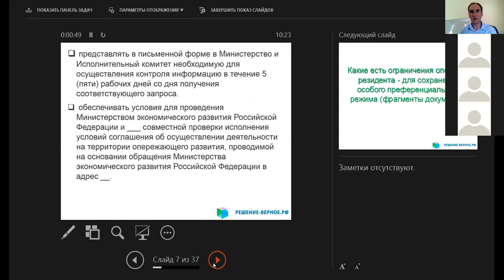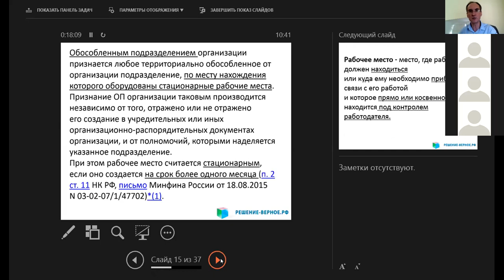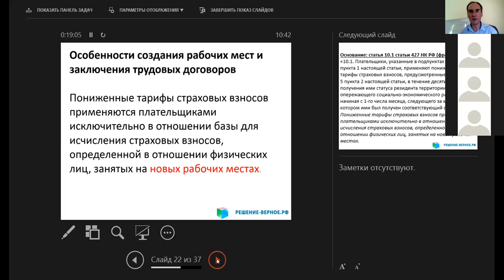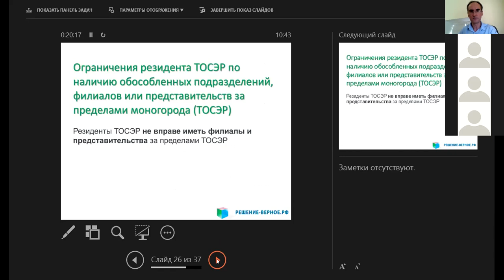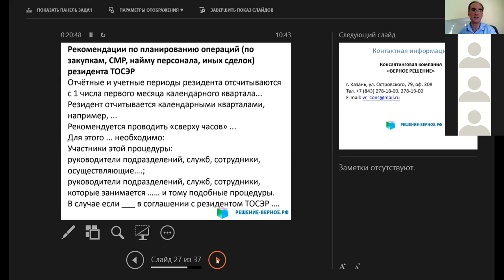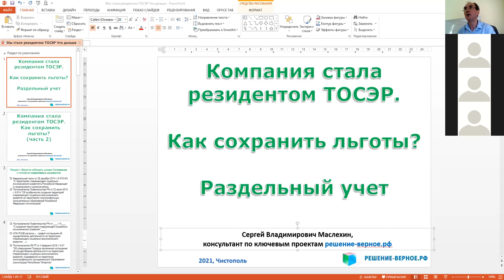Мы стали резидентом ТОСЭР. Что дальше? Как сохранить льготы? Раздельный учет. Часть 2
ТОСЭР. Как сохранить льготы налоговые льготы
Сотрудники компании решение-верное.рф разработали рекомендации для компаний, ставших резидентами ТОСЭР:
для руководства и коллектива - по планированию и проведению хозяйственных операций и оценке налоговых последствий сделок:
- планированию хозяйственных операций,
- проведению операций,
- оценке налоговых последствий сделок
с целью:
- соблюдения условий соглашения резидента ТОСЭР
- сохранения налоговых льгот - особого преференциального режима.

4 (четыре) "потому что":
  -  Потому что "попасть" в реестр резидентов ТОСЭР - это только часть формулы успеха...
  -  Потому что обычно после "входа" происходит расслабление и руководства и сотрудников.
  -  Потому что "Войти" в ТОСЭР - это только 1 этап работы: не самый трудоемкий, не самый высоко рисковый.
 -   Потому что Самое трудное - сохранить льготы!

Касается большинства Субъектов налоговых льгот, грантов, субсидий, преференций:

    резиденты ТОСЭР на Дальнем Востоке и в моногородах,
    резиденты Арктической зоны - АЗ РФ, ТОР “Столица Арктики”,
    резиденты специальных административных районов - САР на территориях острова Русский (Приморский край) и острова Октябрьский (Калининградская область)
    резиденты особых административных районов - ОАР в Республике Крым и городе Севастополе
    резиденты ОЭЗ ППТ, ТВТ, ПТ ,ТРТ,
    участники ИЦ Сколково,
    участники РИП,
    участники СПИК,
    участники СЗПК,
    ИТ-компании, аккредитованные Минцифры РФ (в реестре разработчиков ПО),
    разработчики электроники-компании, аккредитованные Минпромом РФ (в реестре разработчиков электроники АПК/ПАК),
    разработчики аудиовизуальной продукции, анимационной, фильмов
    пользователи иных преференциальных режимов - использующих налоговые льготы.